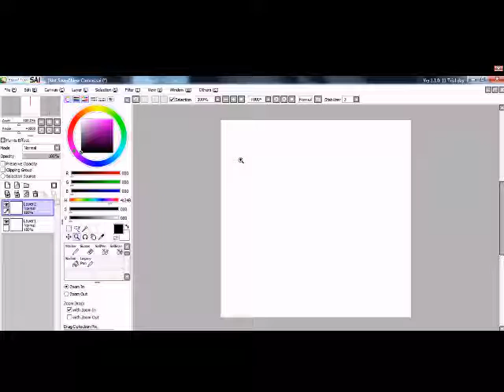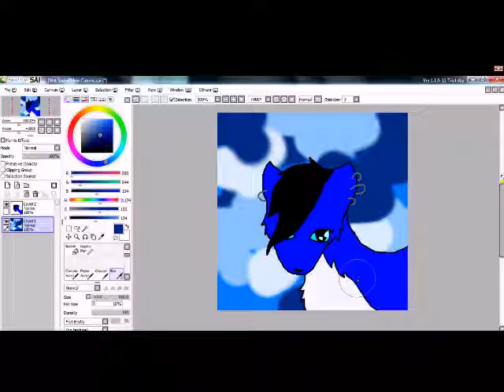Ice speedpaint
did i ask to paint her? no... Do i think you'll be mad? nah. Am I wrong? probally... but ah well